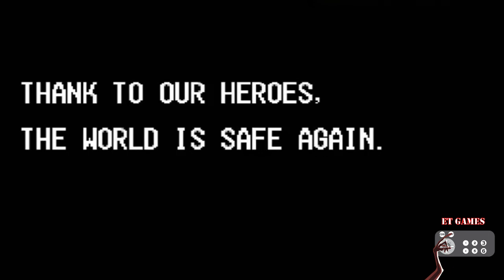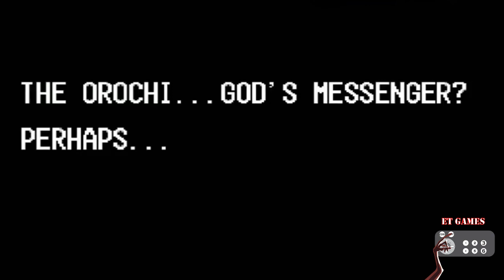King of Fighters '97 - Shingo